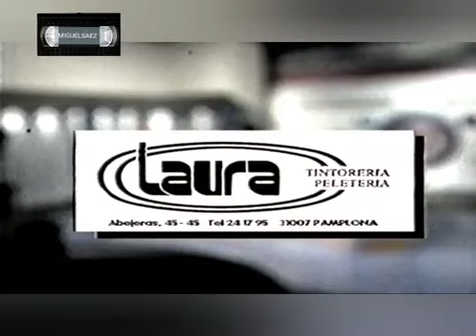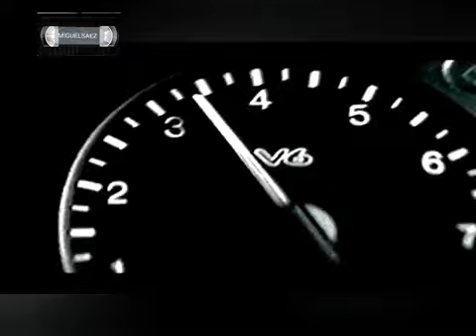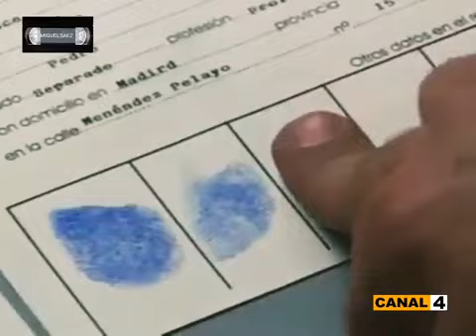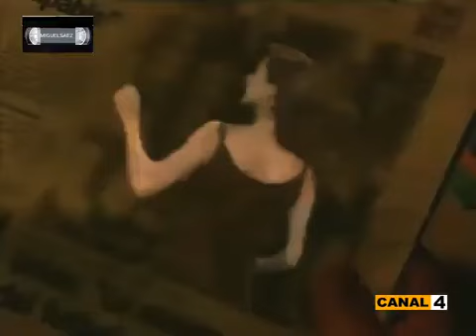Cap 23,todos los honbres sóis iguales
todos los honbres sois iguales es uns serie española de comedia producida entre los años 1996/1998